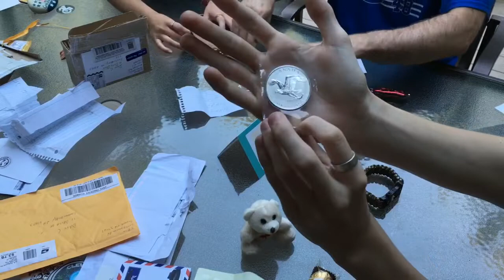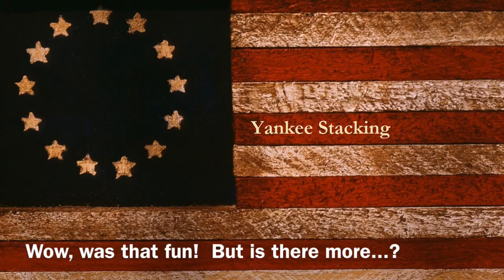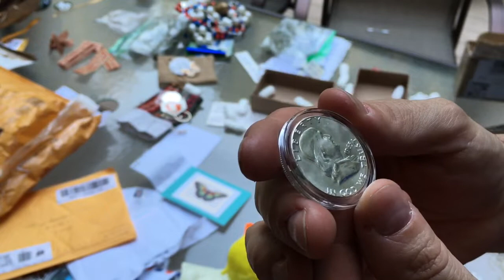Yankee's MegaMail - Part 2 (The Silver Comes Pouring Out!!)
Yankee's MegaMail show of community love continues!!  This time the SILVER takes center stage as Lil Stacks gets hauled back to the table.  😏

"Three Little Drummers from the George Washington Show" by The United States Army Old Guard